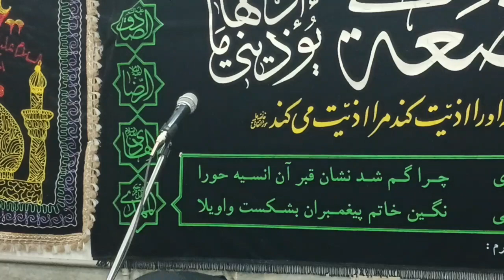مداحی حاج مرتضی کرامتی مشکینی عالی دلنشین زیبا مخصوص ماه محرم